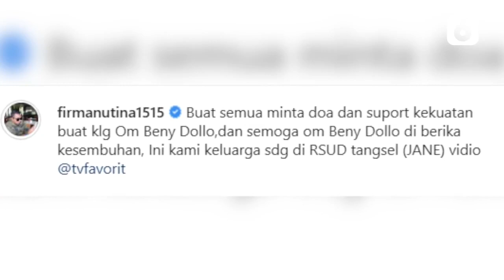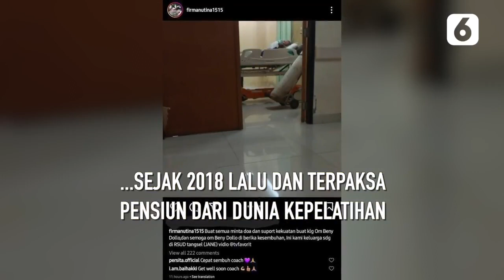Firman Utina Minta Bantuan Doa Untuk Beny Dollo | Liputan6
Liputan6 - Firman Utina Minta Bantuan Doa Untuk Beny Dollo | Liputan6

Melalui akun Instagramnya, Firman Utina meminta seluruh masyarakat Indonesia, khususnya para penggemar sepak bola untuk mendoakan Beny Dollo yang kini tengah terbaring lemah akibat sakit.